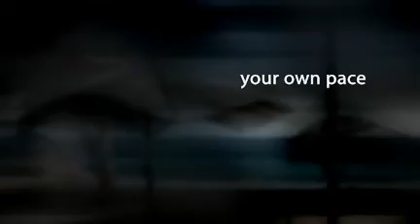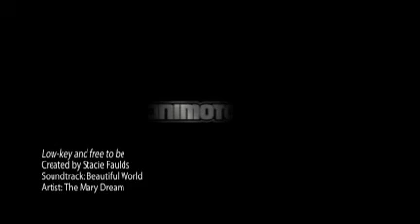Low-key and Free to Be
If a laidback atmosphere is your cup of tea, then you will love Hillsboro Beach and Lauderdale-by-the-Sea. Hillsboro Beach is a peaceful little paradise that's home to the historic Hillsboro Lighthouse. And Lauderdale-by-the-Sea is a charming little village that features walk-in diving.